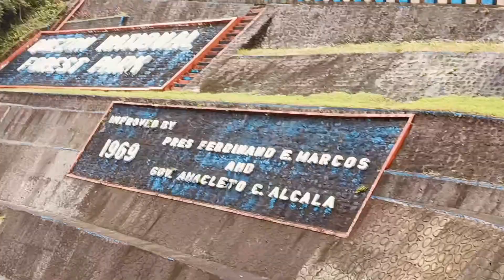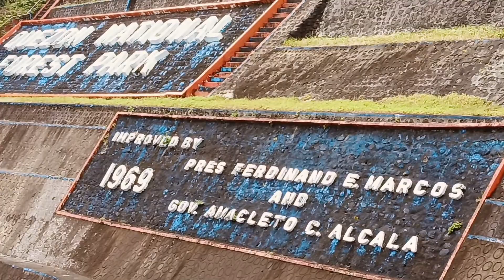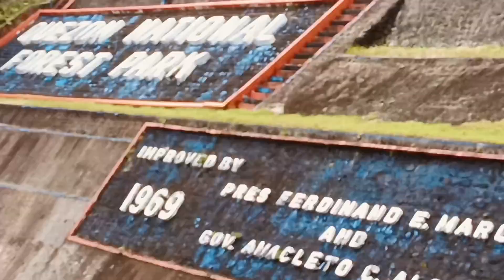Ride n petmalu Vlog TV like Share suscribe YouTube channel petmalu Vlog TV